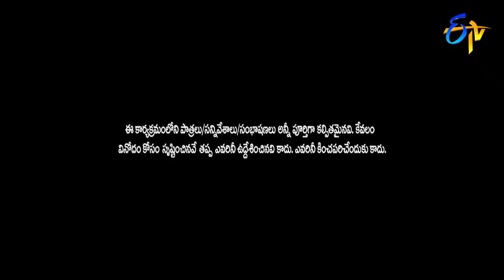Sudigaali Sudheer,Getup Srinu Performance | ETV Sarada Sankranthi Special Event | 15th Jan 2018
Sudigaali Sudheer, Getup Srinu and team recreate a famous movie scene and amuse everyone with their performance.